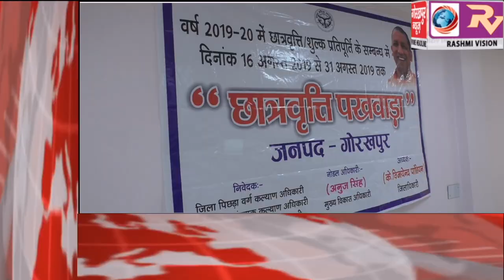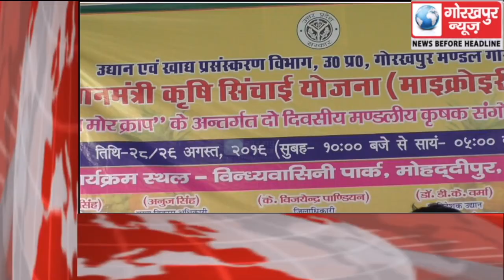GORAKHPUR NEWS Headline -28-08-2019